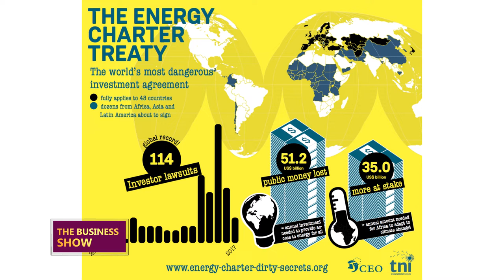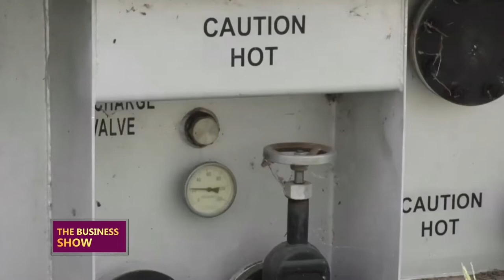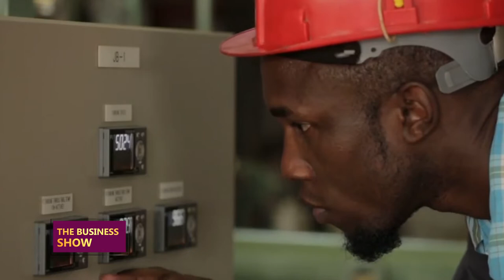THEBUSINESSSHOW: Energy charter treaty